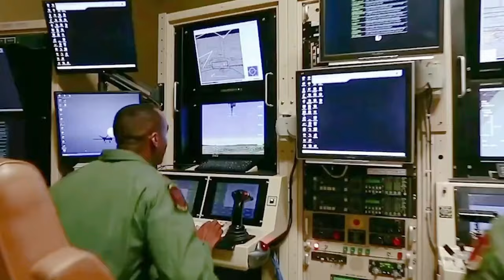Command Chief Warrant Officer Nelligan speaks to importance of Northern Strike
U.S. Army Chief Warrant Officer 5 Patrick Nelligan, command chief warrant officer, U.S. Army Reserve Command, discusses the importance of Northern Strike, training with all three Army components, as well as joint and civilian counterparts at Camp Grayling, Mich., Aug. 13, 2022.

GRAYLING, MI, UNITED STATES
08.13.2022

NS 22-2 is Michigan's largest and longest exercise designed to validate readiness of the joint, reserve force. Held at the National All-Domain Warfighting Center from Aug. 6 - 20, 2022, this year's iteration features approximately 7,400 service members from multiple states, branches and partner countries. (U.S. Army National Guard video by Capt. Joe Legros)

Film Credits: Video by Capt. Joe Legros
126th Theater Public Affairs Support Element